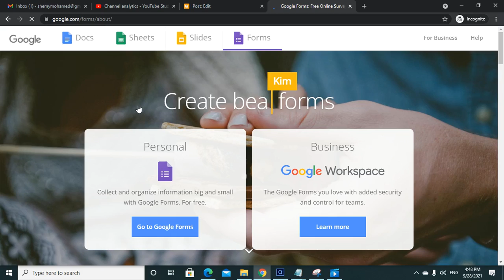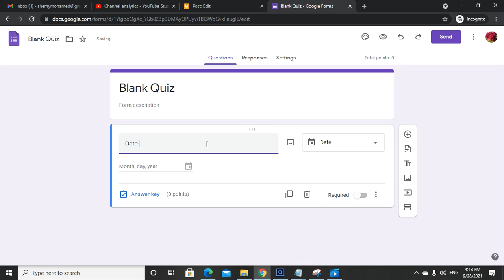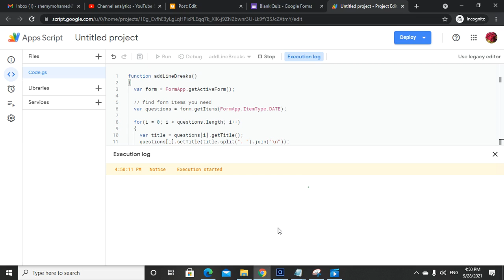How to add a new line in Date question | Add new line in google forms Date question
How to add a new line in google forms Date question